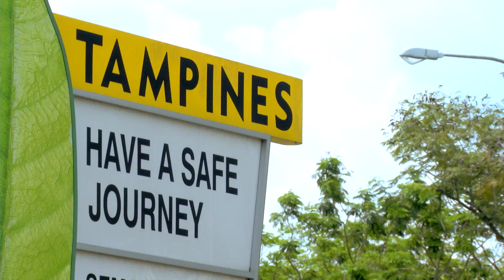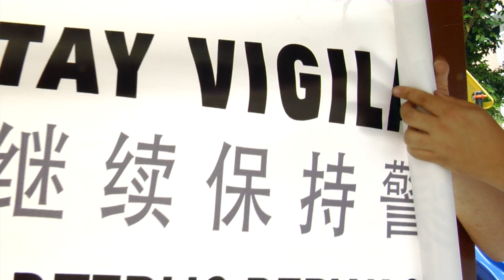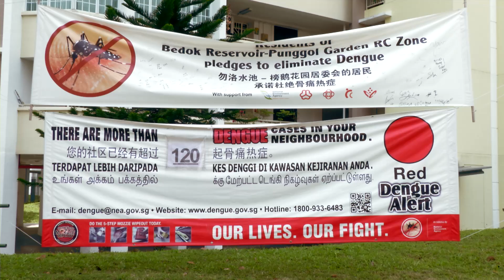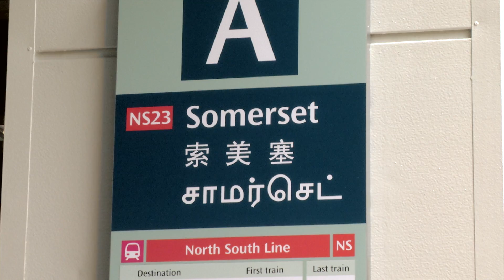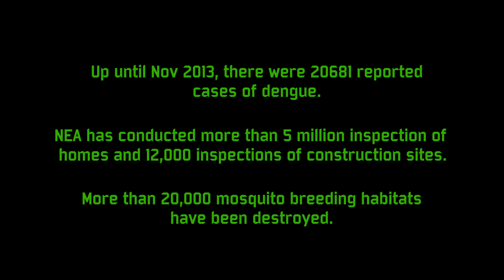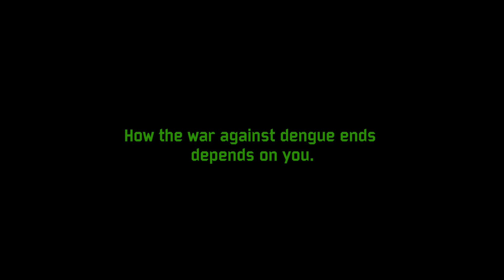The Silent War (Ep 8: Stay the Course)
The Silent War - Fighting Dengue On All Fronts
Episode 8 - Stay The Course
When will the dengue outbreak end?

Ep 8 summary:
Having been hospitalised for dengue before, NEA's Northeast Regional Office general manager Zul is personally driven to stem this year's outbreak. A cluster, however, emerges in the most visible part of the city. The bottom line: constant vigilance from everyone is necessary.

About the series:
The Silent War is an 8-episode reality web series about Singapore's efforts to control the dengue outbreak in 2013. Join the National Environment Agency's  officers as they go house-to-house, indoors and outdoors, employing different strategies, to combat the dengue virus' vector - the Aedes mosquito.

Produced by Project Peanut for the Ministry of the Environment and Water Resources, Singapore.

Follow our online platforms to learn more about our events and how to go green!